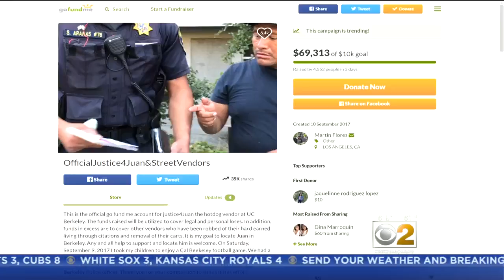Nun With A Chainsaw Cleans Up Debris After Hurricane Irma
When a massive tree blocked the road to her school after Hurricane Irma, principal Sister Margaret Ann took matters -- and a chainsaw -- into her own hands.